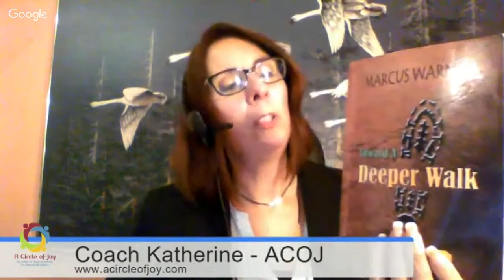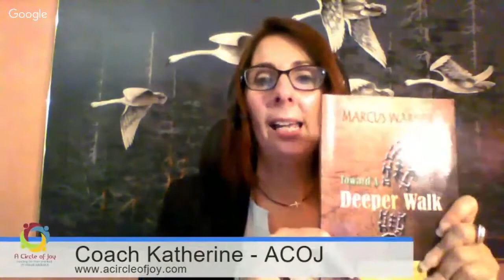Betrayal and Fear, Interview with Coach Katherine: Part 1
As part of the Beyond Betrayal Community series, The Pain, Katherine and I discuss the fear that results from our husband's sexual addiction/betrayal. Fear has both a useful side, and a potentially dangerous side. Join us as we discuss these various aspects of our fear.